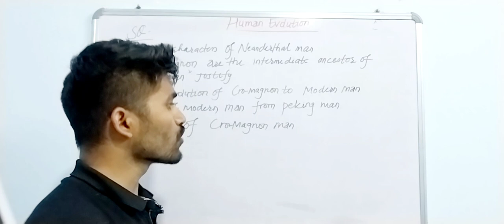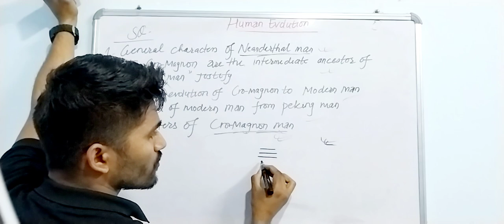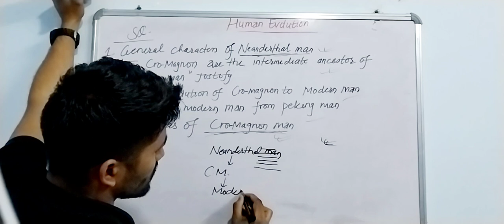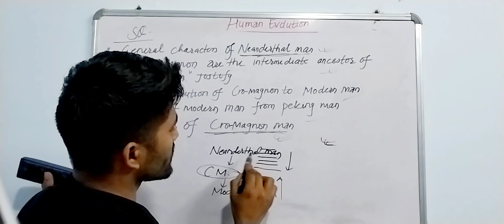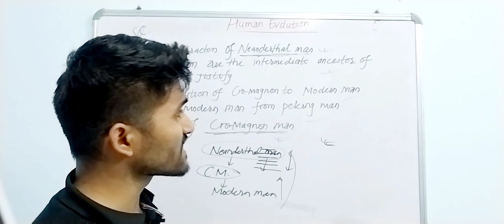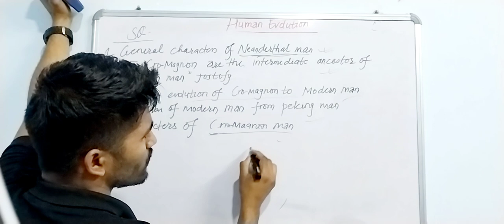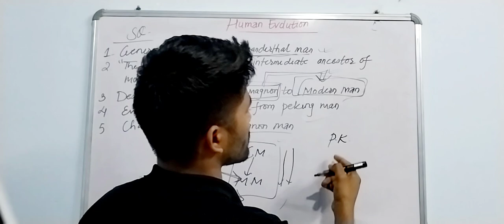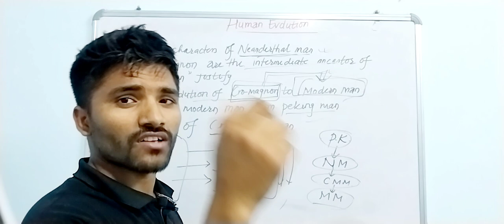Human Evolution SQ | Class 11 Biology | NEB | How to write answers